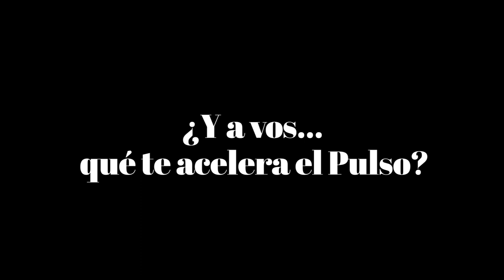Episodio #19 - Pulso 0-5